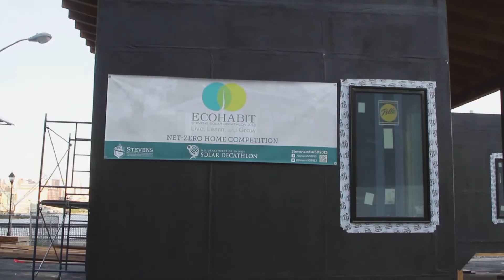Stevens Institute of Technology: Engineering Management - Kathleen Schuckers '13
Stevens, Engineering Management (BE) and Systems Engineering (ME) alum Kathleen Schuckers, '13 discusses how her team's research work on the Solar Decathlon, an international competition hosted by the U.S. Department of Energy that challenges 20 collegiate teams to design, build and operate solar-powered, energy-efficient homes that combine affordability, consumer appeal and design excellence houses, have impacted her life and will allow her to have an immediate impact in the workforce and the world.